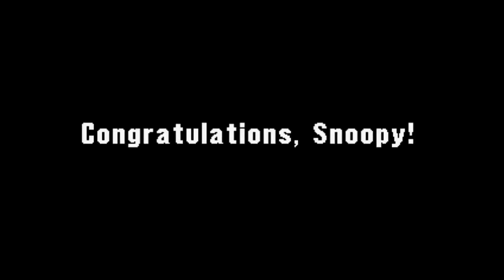Congratulations Snoopy! (2015)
Talking about one of the most beloved Beagle of all time and congratulating him on being a star for the first time at the Hollywood Walk of Fame!